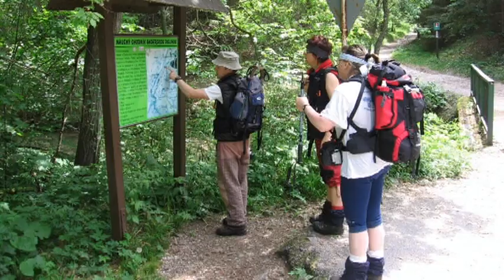Ostrá a Tlstá